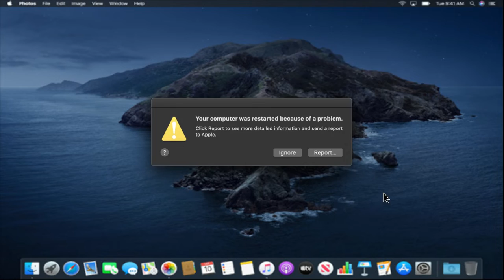Mac OS 10.PAIN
when your mac teases you